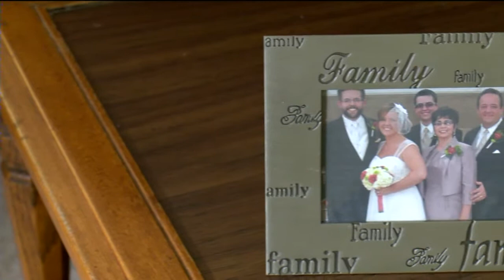Madison couple shares hardships, hunger, and heart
Gretchen and Victor Talbott are counting their blessings, even while
relying on others for their family meals.